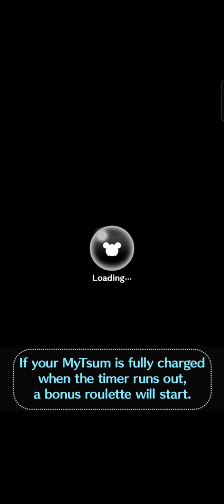Disney Tsum Tsum Scratch Book - Day 4 - Book 10 - Maleficent Dragon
Disney Tsum Tsum gameplay with Maleficent Dragon of Sleeping Beauty.

Maleficent Dragon is a good choice to clear missions that require:
* black tsum
* initial M tsum
* initial D tsum
* horn tsum
* mouth tsum